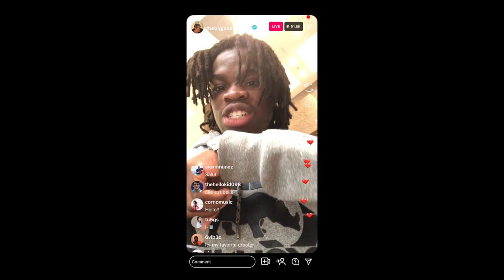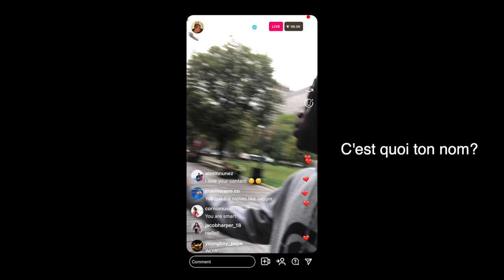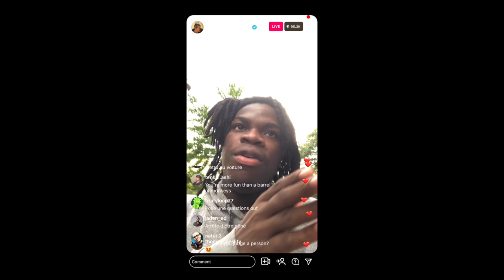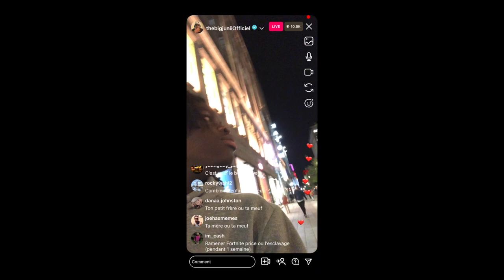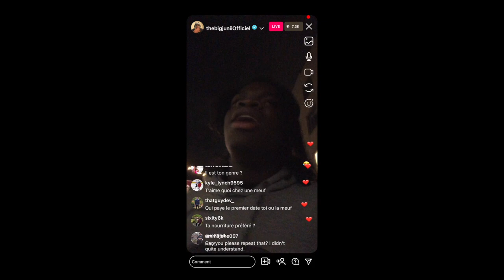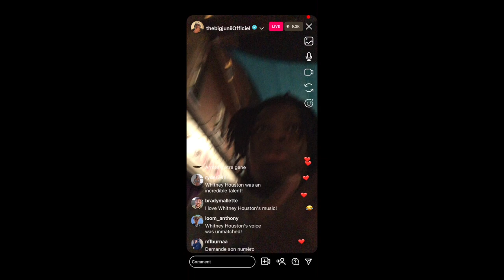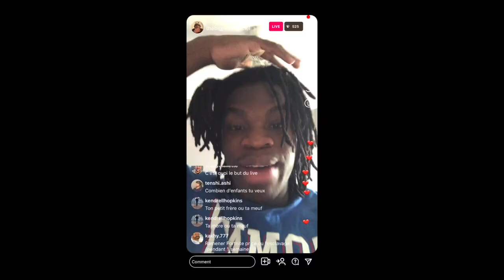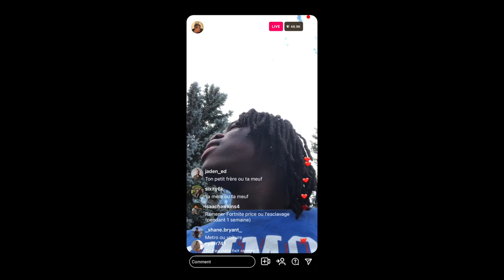JE FAIS CROIRE À DES INCONNUS QUE JE SUIS CÉLÈBRE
Aujourd'hui. je fais croire à des gens que je suis célèbre. C'était chaud ahah mais c'était ouf quand même. :) .